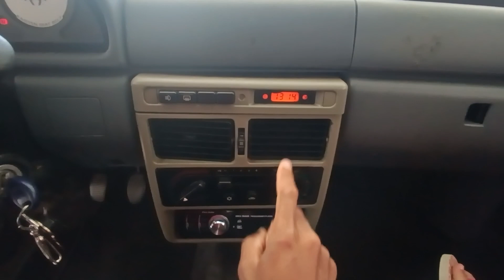ROLE DE FIAT UNO 2003 NA CIDADE SALVE PROS INSCRITOS 🙋🚀🚙